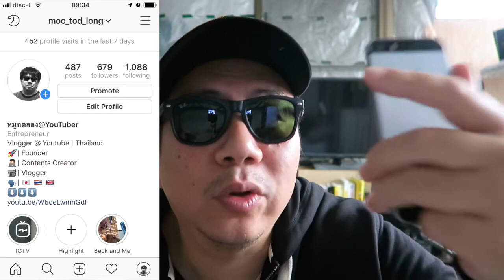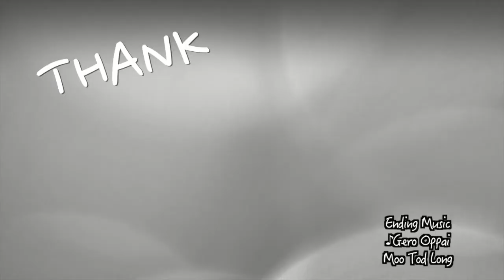ผู้ติดตาม Youtube vs Instagram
บริจาค:
Bitcoin: 1ByDEfGdGBeXGTxRHDVtAZARhtmn5CgUZq
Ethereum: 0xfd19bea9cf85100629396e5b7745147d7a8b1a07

อีเมล์สำหรับติดต่อ